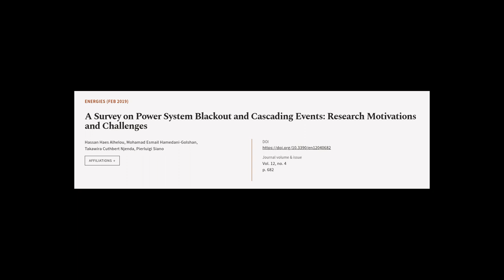A Survey on Power System Blackout and Cascading Events: Research Motivations and Chal... | RTCL.TV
### Keywords ###

### Article Attribution ###
Title: A Survey on Power System Blackout and Cascading Events: Research Motivations and Challenges
Authors: Hassan Haes Alhelou, Mohamad  Esmail Hamedani-Golshan, Takawira  Cuthbert Njenda ,and Pierluigi Siano

### Video Timestamps ###
0:00:00 - Summary
0:00:39 - Title
0:00:46 - Tail
0:00:51 - End